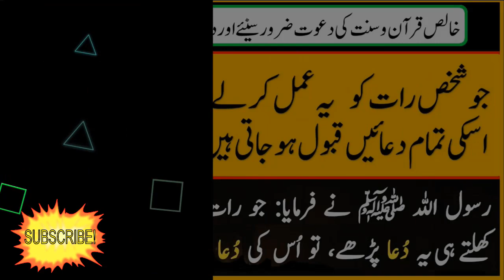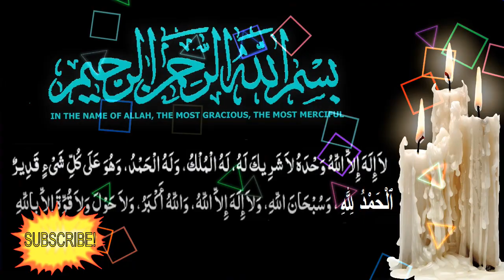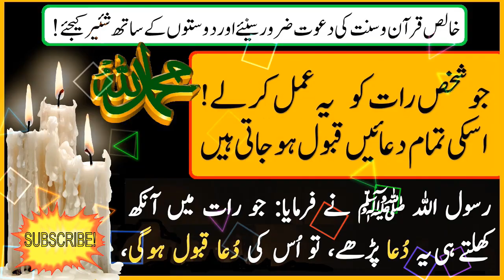Hadees e Pak (SAW) The easy process of accepting prayers - प्रार्थना स्वीकार करने की आसान प्रक्रिया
What are the dreams in which there is good news from Allah?

I ❤️ LOVE ❤️ MY PROPHET (S.A.W)

 Aik Sahabi (R.A) Ki Dajjal Say Mulaqat Ka Waqia

Easy complete method of Istikhara

True Story - Do not despair of God's mercy